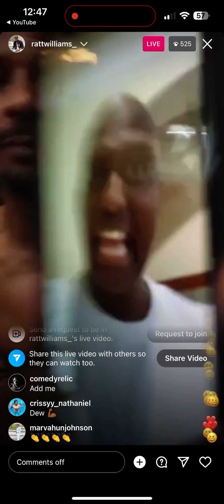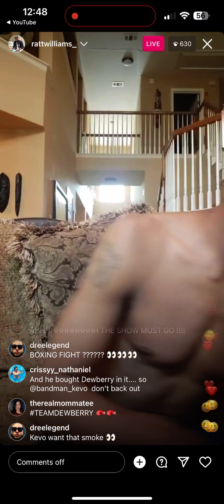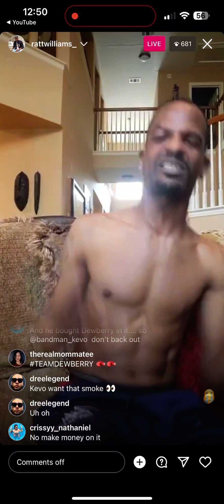Charleston white announcement challenges Bandman Kevo to boxing match